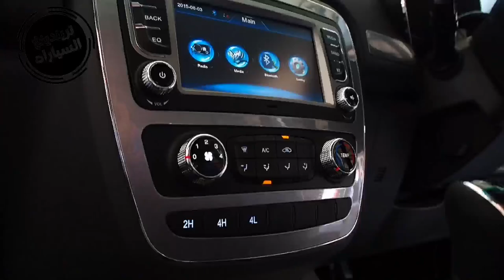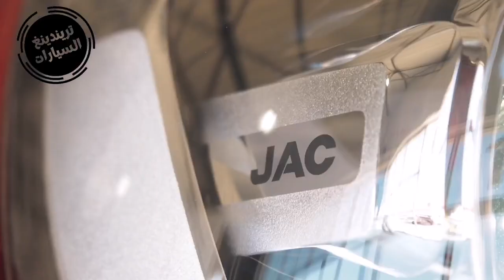جاك تي8 قاتلة نيسان نافارا و بيجو لاندتريك/ Jac T8 Prix en Algerie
مرحبا بيكم في قناة @trendsayarat
اليوم جبنالكم سيارات بيكاب من العلامة صينية جاك مودال تي 8 سنة 2023

في هاذ الفيديو، سنلقي نظرة مفصلة على الميزات الخارجية والداخلية للسيارة، بالإضافة إلى أدائها والقيمة الإجمالية مقابل السعر.

من خارج اتت jac t8 بتصميم جريء وعدواني مع شبكة أمامية كبيرة ومصابيح أمامية حادة مع اضواء نهارية لاد وخطوط عضلية على الجانبين.  ارتفاعها علي أرض يصل إلى 210 ملم ، مما يمنحها حضورًا قويًا على الطريق.

 في الخلف ، يوجد جناح على السقف ومصابيح خلفية LED ، والتي تضيف لمسة رياضية إلى التصميم العام

و تسيييير السيارة على جنوط  مقاس 20 بوصة ، والتي تبدو أنيقة وتعزز مظهرها العام.

 بالانتقال إلى الداخل ، يحتوي Jac T8 على مقصورة فسيحة ومريحة مع مقاعد تتسع لما يصل إلى خمسة ركاب.  المقاعد تأتي بجلد عالي الجودة او قماش حسبا طلب ، مما يجعل راكب يشعر بالفخامة والمتانة.

 Jac t8 تأتي بعجلة قيادة قابلة للتعديل مع أزرار التحكم في الصوت و4 مكبرات الصوت و مكيف أوتوماتيك مع منفذ USB

و فتحة سقف كهربائية
وفي الاعلي فئة تأتي بكاميرا 360 درجة

المقصورة معزولة جيدًا ، ومستويات الضوضاء منخفضة ، مما يزيد من الراحة العامة للسيارة.

تحت غطاء المحرك ، يتم تشغيل جاك T8 بمحرك ديزل سعة .2.0 لتر بشاحن توربيني

 ينتج 138 حصانًا وعزم اقصا لدوران 320 نيوتن متر.  وهي متصلة بناقل حركة يدوي من 6 سرعات
وتأتي  بنظام دفع  أمامي أو رباعي 4wd حسب الفئة

و سعة خزان الوقود: 76 لتر و سرعة قصوى هي 150 كم/ الساعة محدد الكترونيا

تم تجهيز Jac T8 بمجموعة من ميزات الأمان ، بما في ذلك ست وسائد هوائية ، ونظام ABS ، و EBD ، و ESP ،

ومساعد بدء التلال ،و نظام تثبيت السرعة   كما أن لديها حساسات أمامية وخلفية لركن السيارة ، مما يجعل ركن السيارة في الأماكن الضيقة أمرًا سهلاً.

يتم تسعير Jac T8 بشكل تنافسي ، وهو يوفر قيمة ممتازة مقابل سعر. و تأتي مع ضمان في دول الخليج  لمدة ستت سنوات أو 150 ألف كيلومتر ، مما يوفر راحة البال للمالكين.

اما الاقتصاد في استهلاك الوقود مثير للإعجاب أيضًا ، حيث يبلغ الاستهلاك المزعوم 7.3 لترًا لكل 100 كيلومتر.

INTRODUCTION:

Hello and welcome to this video review of the Jac T8 SUV. In this review, we will take a detailed look at the exterior and interior features of the vehicle, as well as its performance and overall value for money.

EXTERIOR:

Let's start with the exterior of the Jac T8. This SUV has a bold and aggressive design with a large front grille, sharp LED headlights, and muscular lines along the sides. It has a ground clearance of 210mm, which gives it a commanding presence on the road.

At the rear, there is a spoiler on the roof and LED taillights, which add a sporty touch to the overall design. The vehicle rides on 17-inch alloy wheels, which look stylish and enhance its overall appearance.

INTERIOR:

Moving on to the interior, the Jac T8 has a spacious and comfortable cabin with seating for up to five passengers. The seats are upholstered in high-quality leather, which feels premium and durable.

The dashboard features a 10-inch touchscreen display that controls the infotainment system. It has a user-friendly interface and is compatible with Android Auto and Apple CarPlay. The T8 also has a digital instrument cluster that displays vital information such as speed, fuel level, and navigation.

The cabin is well insulated, and the noise levels are kept to a minimum, which adds to the overall comfort of the vehicle. There is plenty of storage space available, including cup holders, door pockets, and a spacious glovebox.

PERFORMANCE:

Under the hood, the Jac T8 is powered by a 1.5-liter turbocharged engine that produces 150 horsepower and 210Nm of torque. It is mated to a six-speed automatic transmission that shifts smoothly and provides a comfortable driving experience.

The T8 comes with a four-wheel-drive system that provides excellent traction and stability in all weather conditions. The suspension is well-tuned, and the ride quality is comfortable and smooth, even on rough roads.

VALUE FOR MONEY:

The Jac T8 is priced competitively, and it offers excellent value for money. It comes with a five-year or 150,000km warranty, which provides peace of mind to owners. The fuel economy is also impressive, with a claimed consumption of 7.3 liters per 100km.

CONCLUSION:

In conclusion, the Jac T8 is a well-designed and well-equipped SUV that offers excellent value for money. It has a spacious and comfortable cabin, a range of safety features, and a reliable and efficient engine. If you are in the market for a mid-size SUV, the Jac T8 is definitely worth considering.